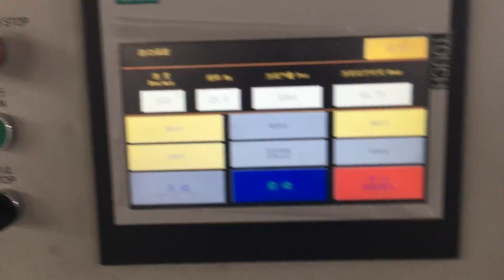XWZ300II+TMB300B Bottle Cartoning Line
Chris H